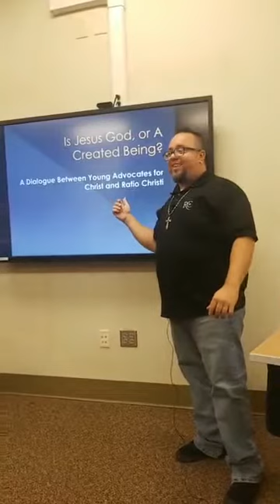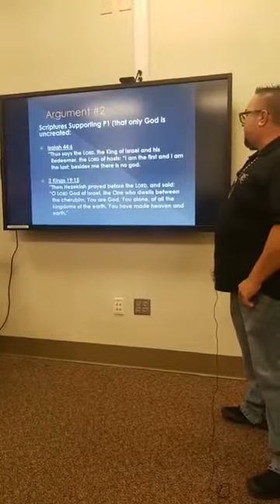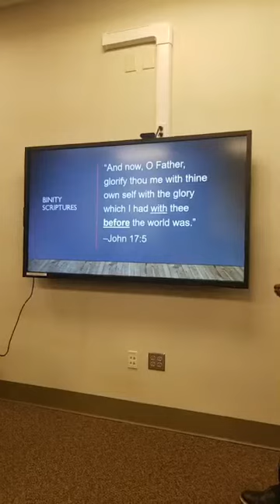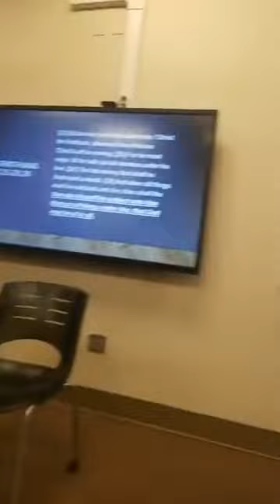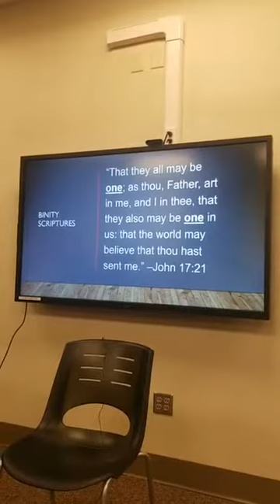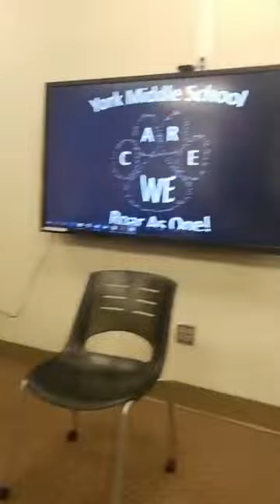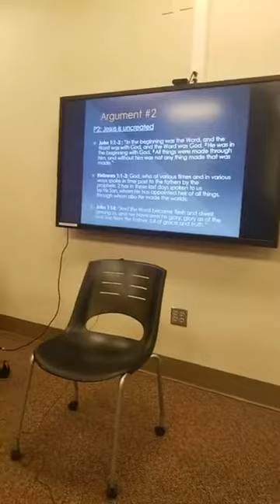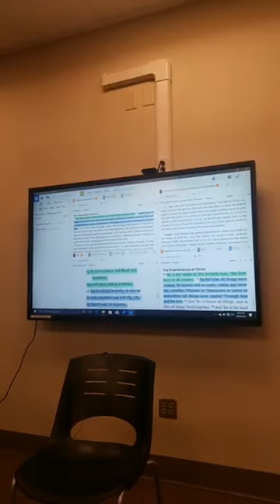Is Jesus Christ God , Or A Created Being? Ratio Christi Winthrop Presents A Friendly Discussion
Devin Pellew with Ratio Christi vs Michael Abraham with Young Advocates For Christ